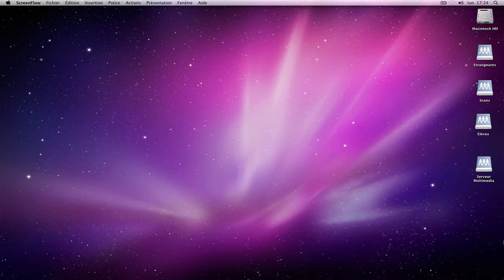3 Importer des images enregistrées sur l'ordinateur